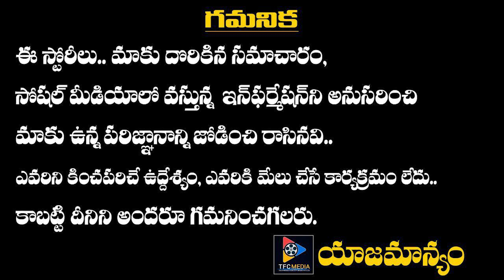హీరోయిన్లంతా నా లవర్స్ అని చెప్పిన సొల్లు స్టార్ సునిశిత్ అరెస్ట్ || Telugu Full Screen